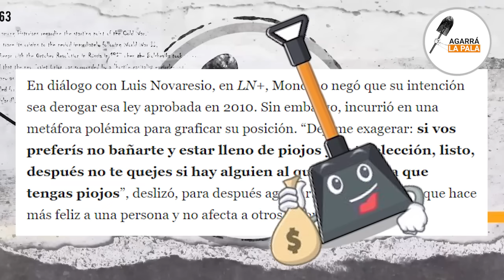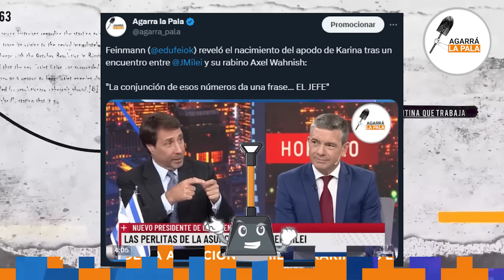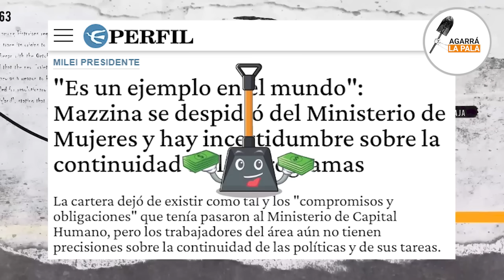NOVARESIO SE PUSO A LLORAR A UN DÍA de Milei siendo Presidente: "Es la jefa, yo hablo español"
El conductor de LN+ se buscó una insólita excusa relacionada al apodo de Karina Milei para quejarse en el primer día hábil del mandato del presidente libertario.